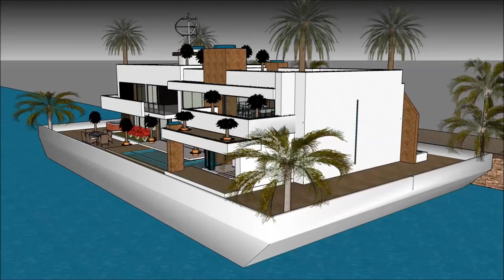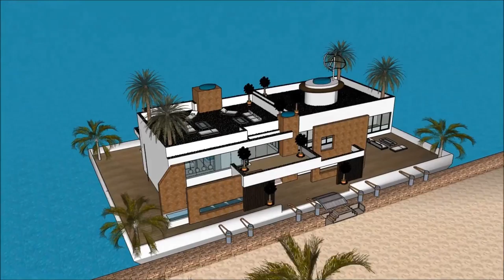Albania Amsterdam waterfront Shtëpi lundrues lundër e banuar në Amsterdam Holland luksoze shtëpi Sh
The floating house villa houseboatzania launching an innovative high-end luxury yacht floating house villa mansion home design potentially as a display of exhibition of the Albania Amsterdam waterfront Shtëpi lundrues lundër e banuar  në Amsterdam Holland luksoze shtëpi Sh.

The collection of the Floating house villa houseboatzania concept of Albania Amsterdam waterfront Shtëpi lundrues lundër e banuar  në Amsterdam Holland luksoze shtëpi Sh consists of high luxury and architectural art pieces in minimalism combined with living on the waterfront of the harbour.

The floating house villa mansion yacht design has the basis to sustain living with high standards and contemporary structural design - Albania Amsterdam waterfront Shtëpi lundrues lundër e banuar  në Amsterdam Holland luksoze shtëpi Sh with numerous of prospects for excessive living and celebrating the desire of life worldwide: